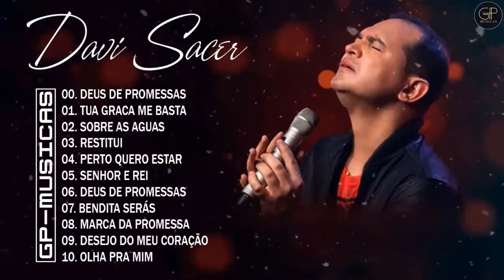Davi Sacer - As Músicas De Maior Sucesso, A Melhor Música Religiosa 2021| louvores de adoração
▬▬▬▬▬▬▬▬▬▬▬▬AdrianoÁvila▬▬▬▬▬▬▬▬▬▬▬▬▬▬▬
◢Follow Music:

◢Follow Music:
★ MG - Músicas Gospel ♪
★COPYRIGHT / LICENSING★

☛Distribution
(We will review your request in six hours.)